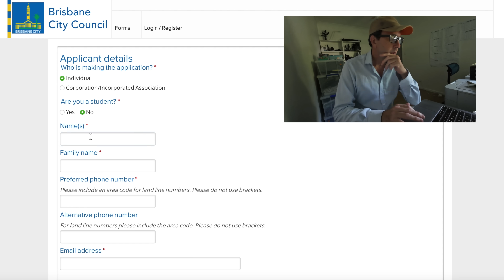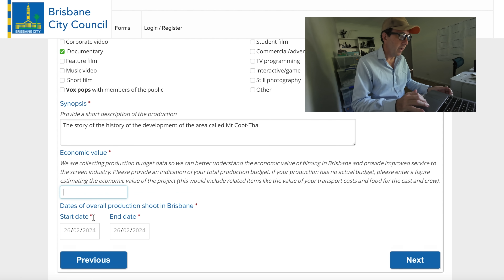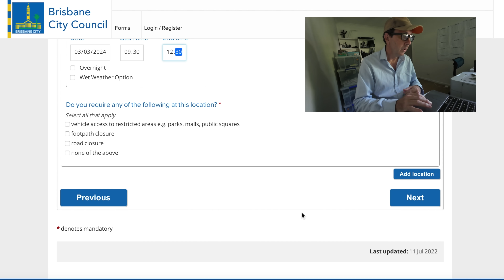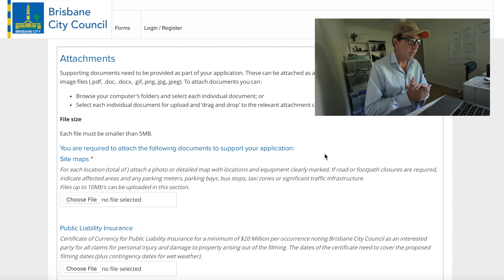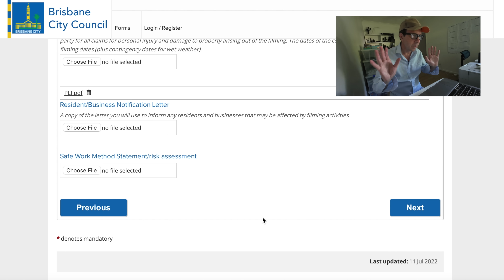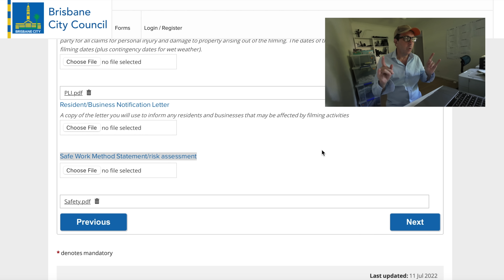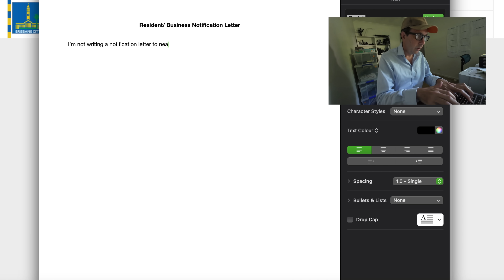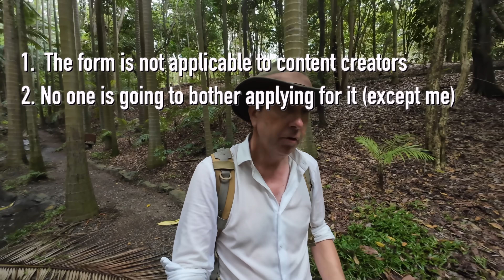This Filming Permit from Brisbane City Council is Useless (FOR CONTENT CREATORS)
A preemptive apology from me for the polite rant you are about to witness. But I do believe strongly that the form is pointless and irrelevant.